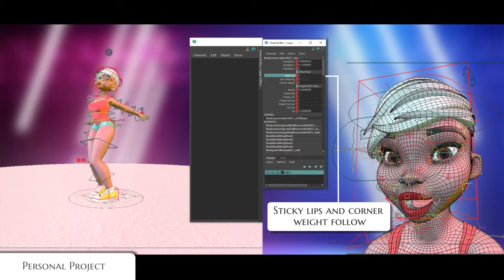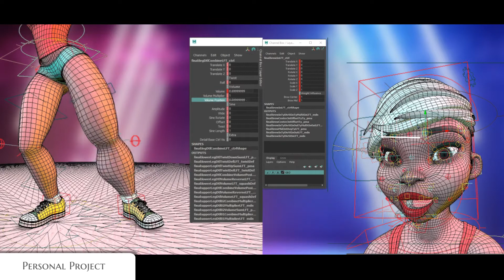RIGGING DEMOREEL - ADIEN DENDRA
This is my demoreel, cover up personal and some projects from the company